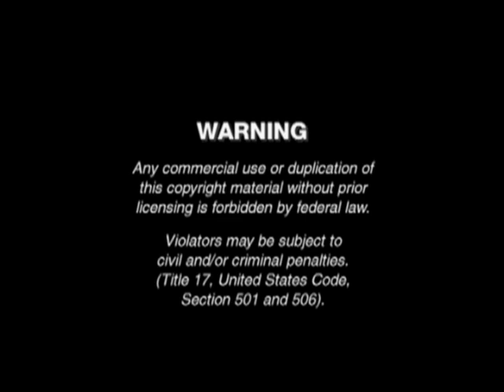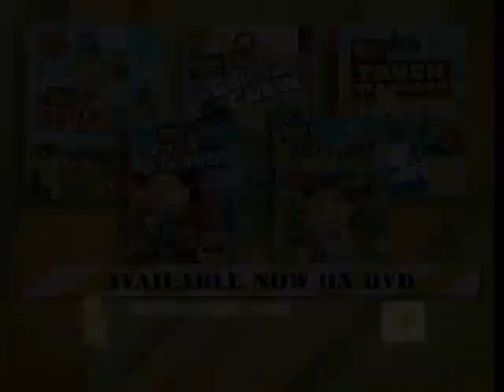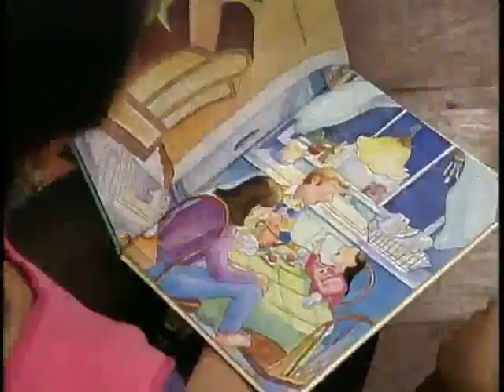Opening To Thomas & Friends: Harvey To The Rescue 2009 DVD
NO COPYRIGHT INFRINGMENT INTENDED! Here's The Order:
1.Warning Screen
2.HiT Entertainment Logo
3.Lionsgate Logo
5.Thomas & Friends: Hero Of The Rails Trailer
6.Bob The Builder DVD Collection Trailer
7.Barney DVD Collection Trailer
8.HiT Entertainment Autoplay Option
9.Thomas & Friends Intro